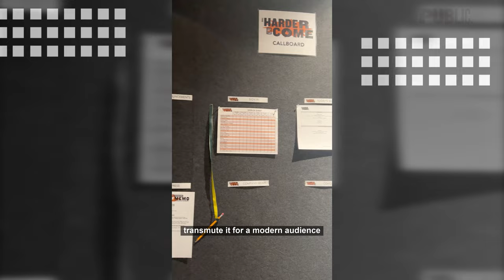Public Square 2.0 Podcast Ep 2: "Lorraine: All Things at Once" | The Public Theater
Check out the video from episode 2 of our Public Square podcast!

During the fall of 2022, The Public Theater mounted an American classic, Lorraine Hansberry's A Raisin in the Sun directed by Tony Award nominee, Robert O’Hara and featuring Tony Award winner Tonya Pinkins as Lena Younger. In our second full episode this season, Host Garlia Cornelia Jones, Director, Innovation and New Media, sits down with Joi Gresham, Director and Trustee of the Lorraine Hansberry Literary Trust and Robert O’Hara, to discuss Lorraine, ghosts, and the pressure of fighting the box this play, and subsequently its beloved writer, have been put into, reminding us that Black people are not a monolith.

Each full episode of Public Square 2.0, will continue to guide you through a behind the scenes look as we connect with artists and staff.  Welcome home to Public Square—we’re so happy to have you back!  Catch Full or Bonus Audio-Only Episodes bi-weekly on Thursdays and Video Episodes that same week on Friday.

Hosted by Garlia Cornelia Jones
Executive Producer: Garlia Cornelia Jones, Director - Innovation and New Media
Creative Producer: John Sloan III, Ghostlight Productions
Audio Producer: Justin K. Sloan, Ghostlight Productions
Associate Producer: Emily White - New Media Associate
Graphics by Tam Shell, Art Director - Brand Studio

Show Notes:
Robert and Joi discussed Robert’s 2019 Williamstown Production

Photo Credits:
Public Theater building photo by Aislinn Wiedele
A Raisin in the Sun photos by Joan Marcus

Transcript by 3Play